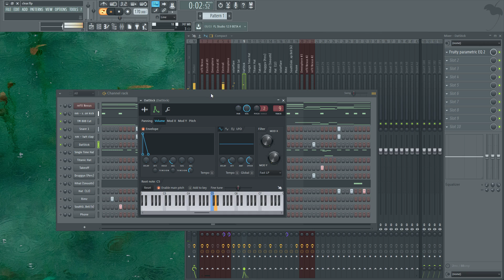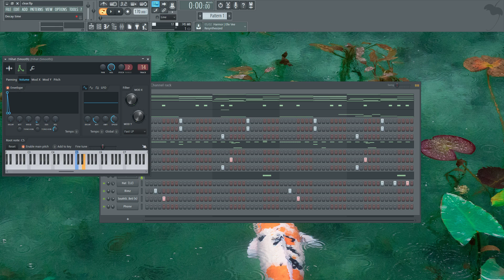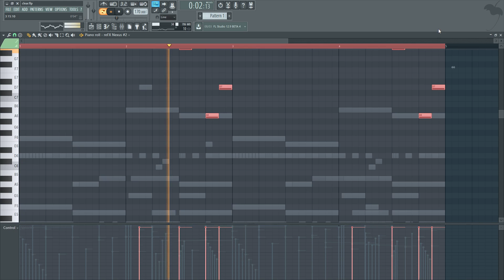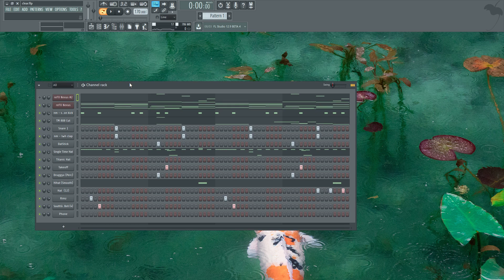HOW DO I MAKE MY BEATS MORE CLEAN/SHARP? | ADSR TUTORIAL | EASY